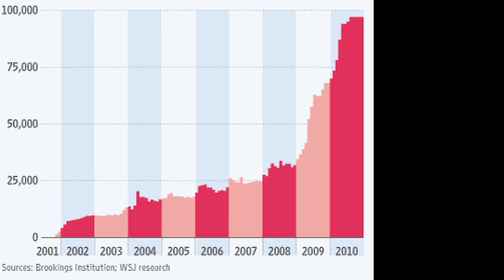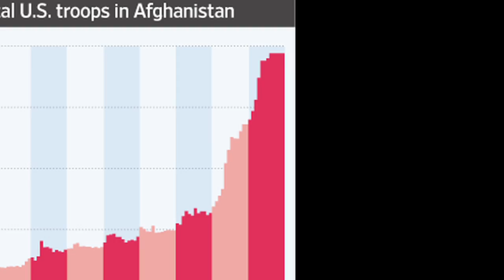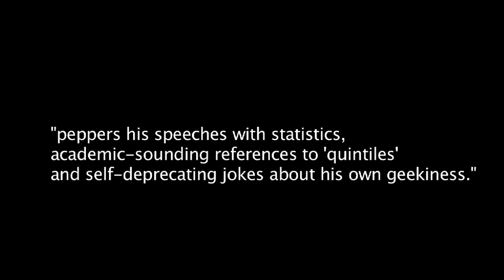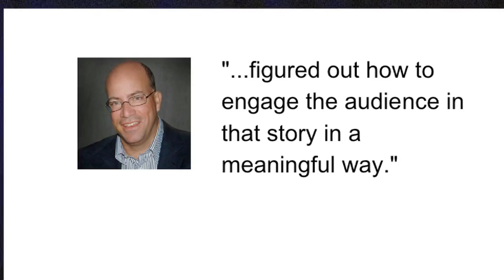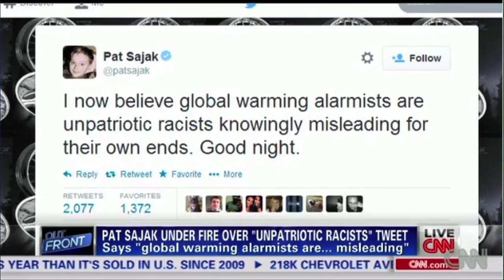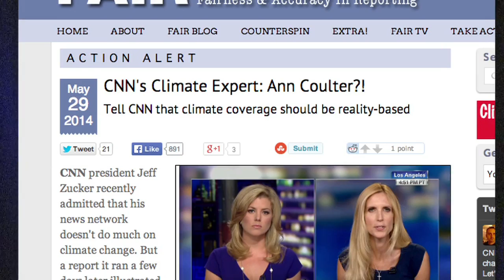FAIR TV May 30, 2014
Obama's Forgotten Afghan Escalation, Jeb Bush Brainiac and CNN Climate and... Ann Coulter?